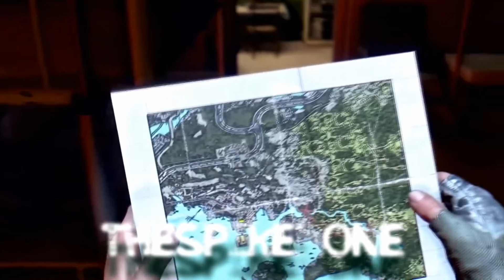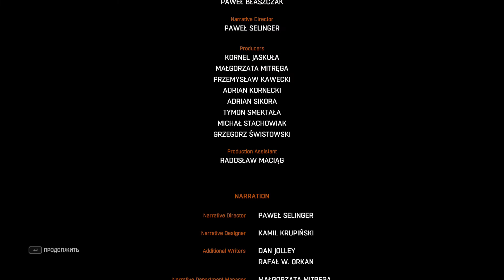Dying Light: The Following - Плохой финал #27